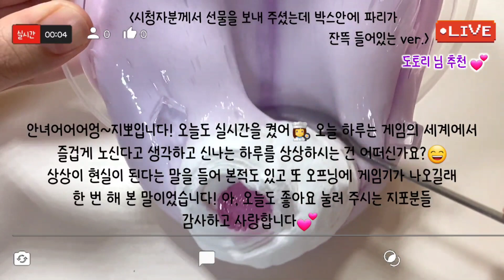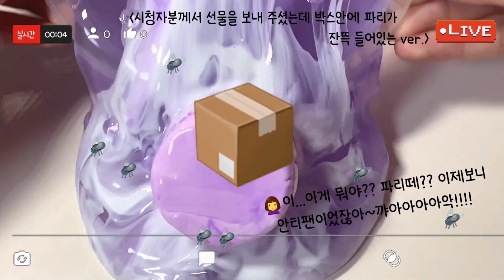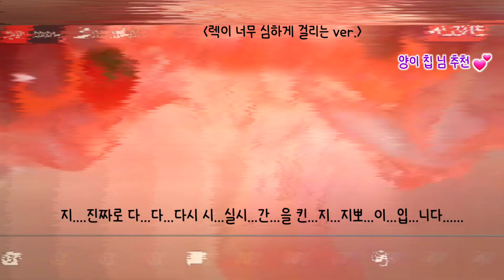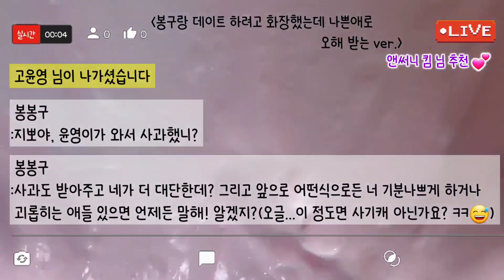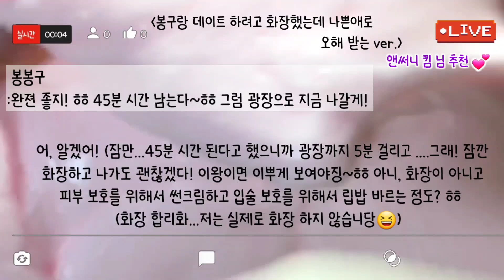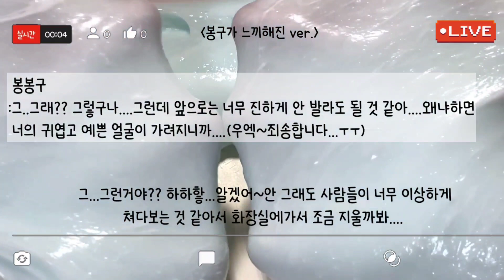🔮모든버전 실시간/🍰510탄/실시간/모든버전실시간/상황극/슬라임/버실/slime/액괴/1일1영상/지뽀GIPPO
영상 : 앙금 님 감사합니다😍🥰

🖋폰트 : 예쁜것